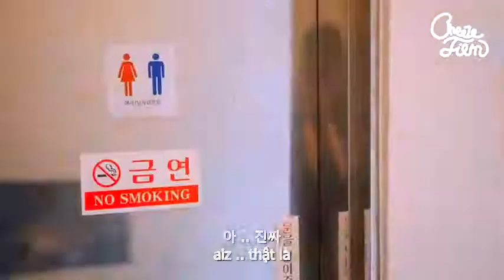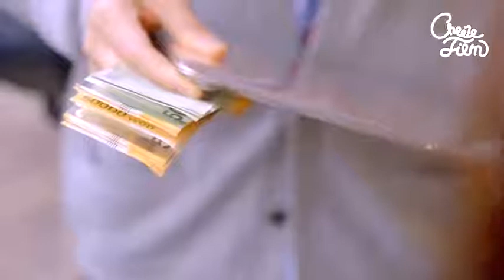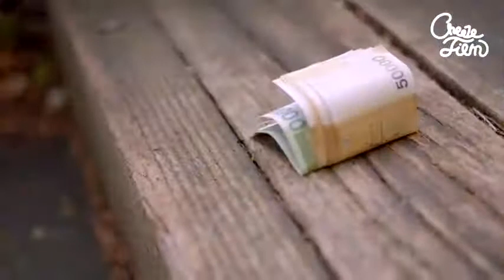I have three boyfriends korsub - vietsub